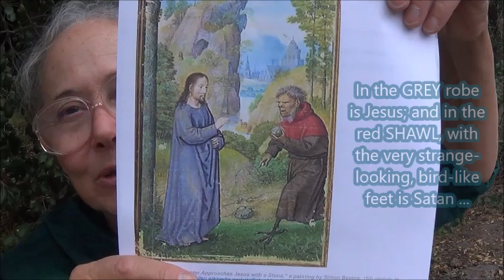Satan's Powers: 4.15 The Tempter . by Alice B. Clagett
Full Title: "Satan's Powers and What to Do about Them: 4.15 The Tempter" . by Alice B. Clagett